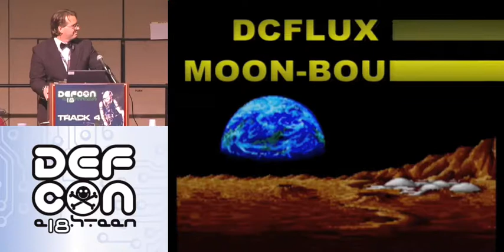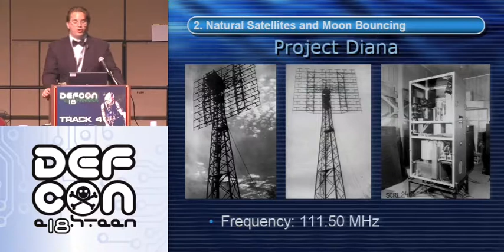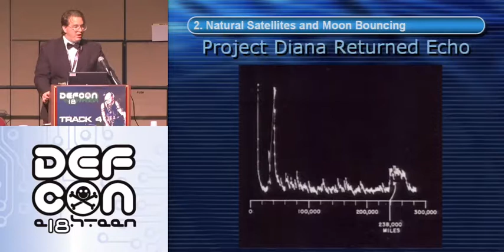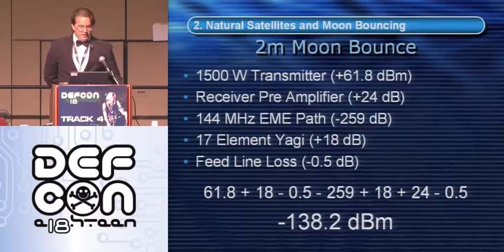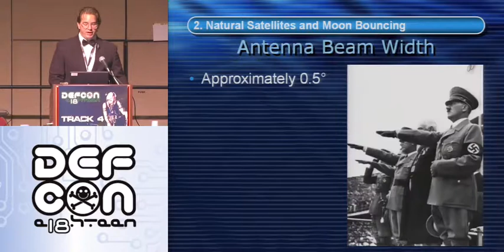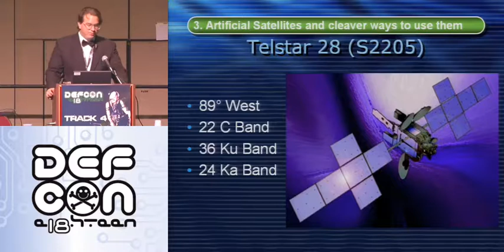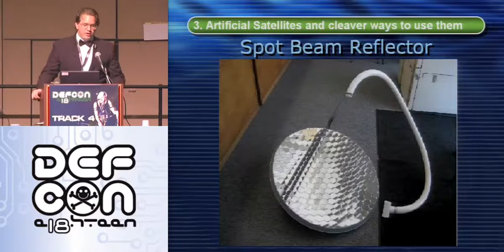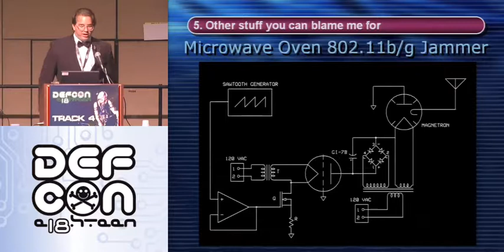Defcon 18 DCFluX in Moon bouncer Part